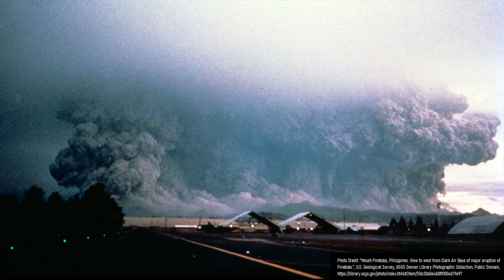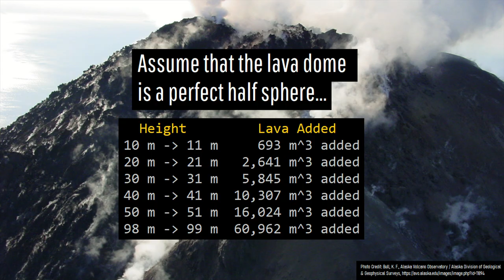Shiveluch Volcano Update; The Lava Dome is Gone, New 1,000 Meter Wide Crater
The powerful explosive eruption of the Shiveluch volcano has left behind a more than 3,000 foot or approximately 1,000 meter wide hole in the ground. This explosion crater might be as much as 200 meters deep, and almost completely obliterated the preexisting 2,000 foot tall lava dome which had been growing intermittently since 1964. This eruption might have involved a lateral blast and sent pyroclastic flows to distances of up to 19 kilometers.

Thumbnail Photo Credit: Tytgat, G. C., Alaska Volcano Observatory / University of Alaska Fairbanks, Geophysical Institute, This image was then overlaid with text in addition to GeologyHub made graphics.

A Special Thanks to: Katya, a resident of the village of Klyuchi (in Russia) for granting me permission to use several photos and videos they filmed.

0:00 Shiveluch Erupts
0:41 Pyroclastic Flows
2:07 Flight Cancellations
2:57 Car Recommendations
3:24 Conclusion